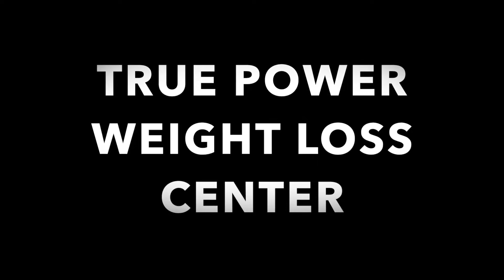ROBBIE & CYRUS Are AWESOME!!!